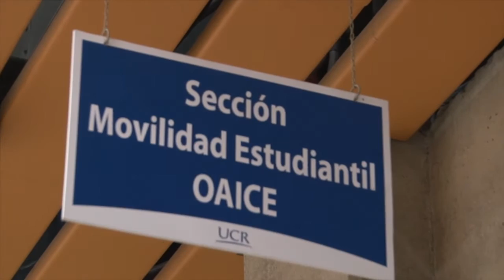Asuntos Internacionales (intercambios académicos)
Con el fin de fortalecer la formación integral de sus estudiantes, la UCR posibilita intercambios académicos entre Costa Rica y otras universidades y centros especializados del mundo, por medio del trabajo de la Oficina de Asuntos Internacionales.